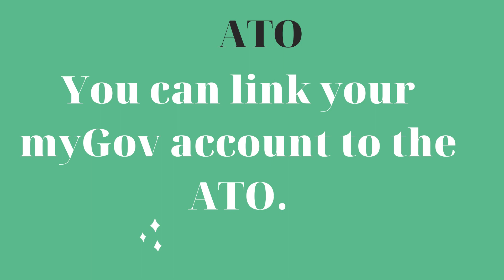ATO WOW 20210414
The Australian Taxation Office is often just known as the ATO.  They administer the Australian Federal Taxation system and is also often called the Tax Office.
We specialise in Tax Depreciation schedule for property investors
CQQS - Central Queensland Quantity Surveying is based in Marian and Services the Mackay, Whitsunday and Isaac Region.